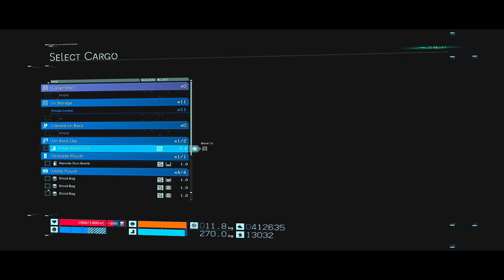Rz Road To Platinum Death Stranding | Part 17 - Vehicle Stun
I need to face the MULEs again as I need to retrieve cargo from their base.